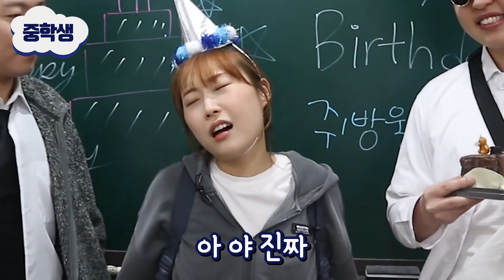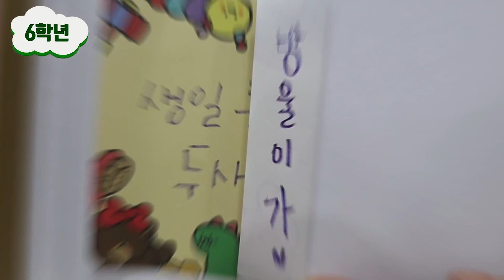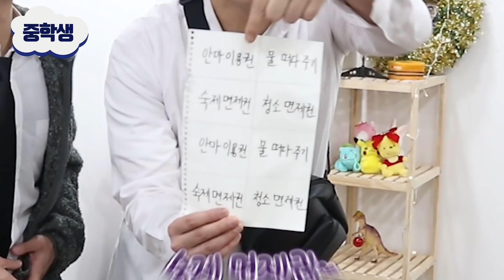생일날 연령대별 공감!!ㅋㅋㅋ